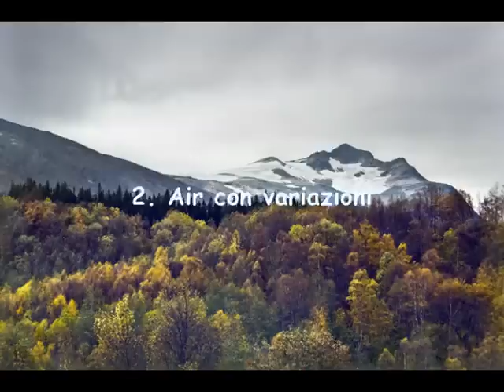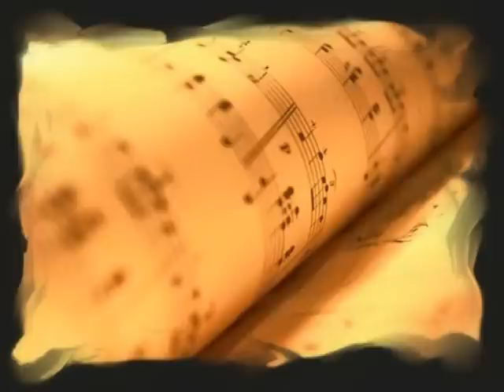Johan Halvorsen * Suite ancienne op. 31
Norwegian Radio Orchestra
direzione Ari Rasilainen